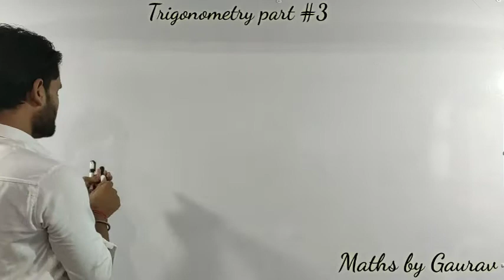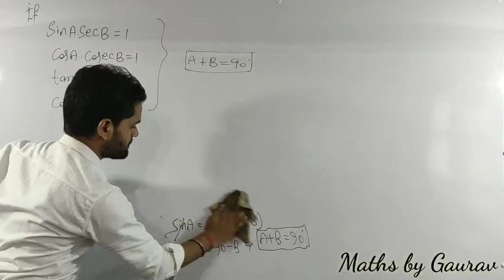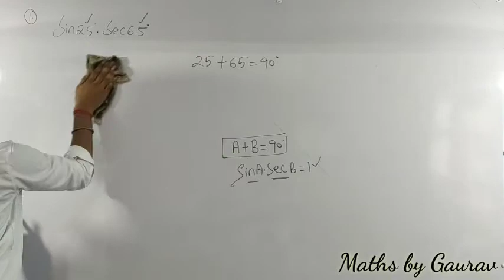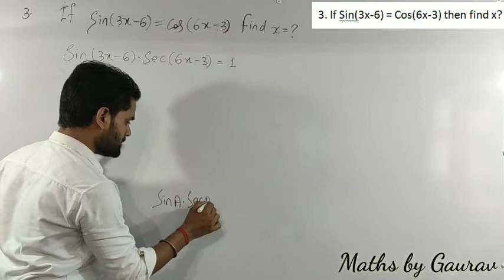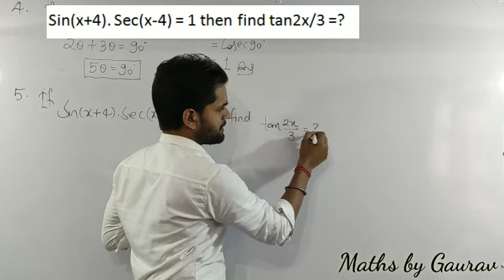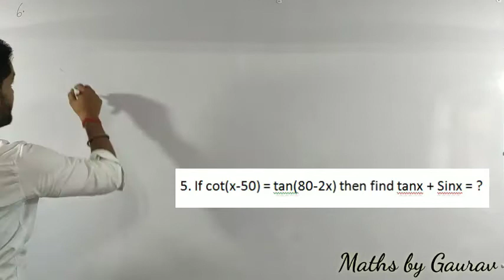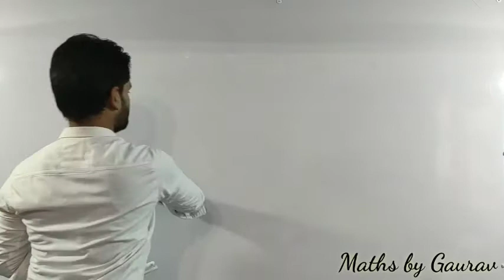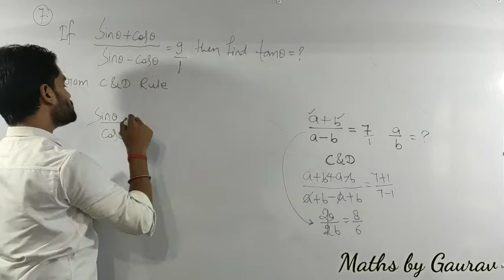Trigonometry part - 3 with awesome concept by Gaurav sir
Hi I am Gaurav Mishra

In this class we are discuss an important topic trigonometry part-3 with awesome trick and some question based on latest exam.

Join our official telegram channel for latest update and get the pdf of all topics of maths

for getting pdf of this session click the given link below-

mathsbyGaurav
Maths By Gaurav